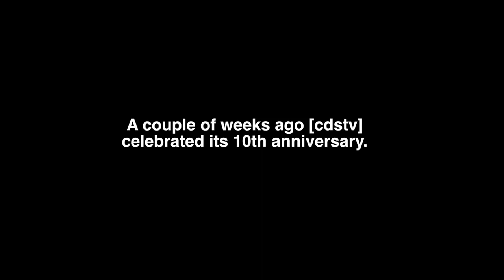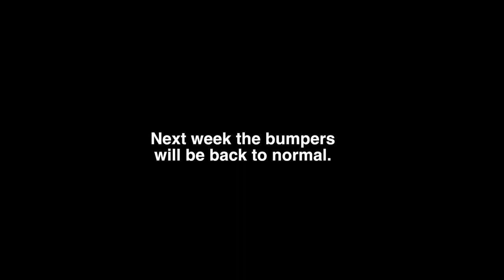Best of Season 11 Box of Ignorance